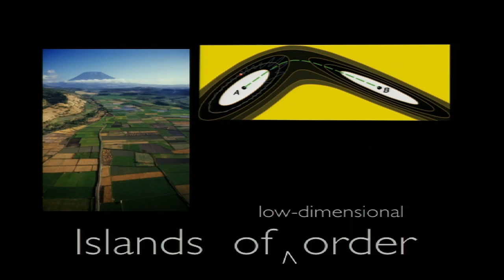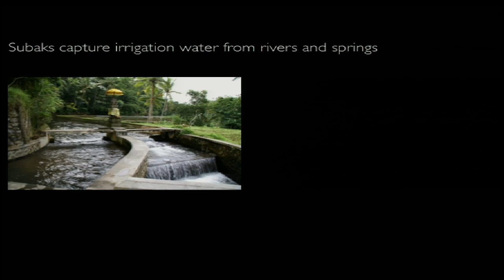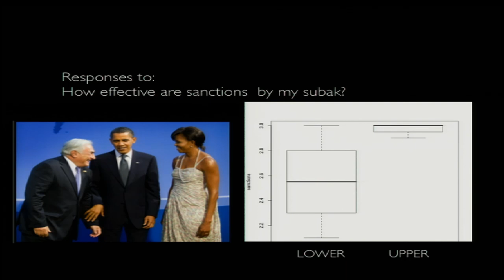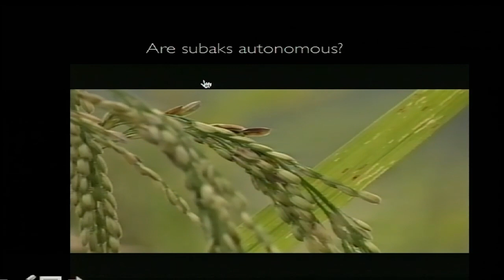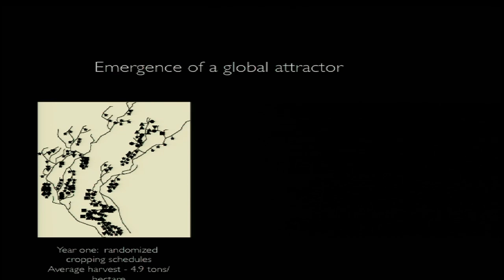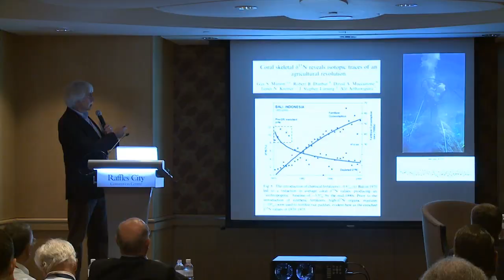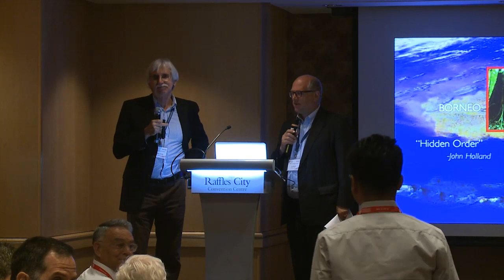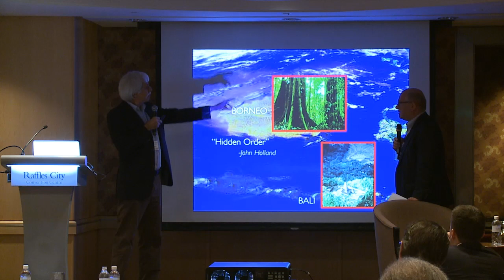Islands of Order by Steve Lansing (Part 3 of 15)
By Steve Lansing, Professor of Anthropology, University of Arizona; Nanyang Visiting Professor, NTU

Held over 1.5 days, the Workshop on Complexity & Governance aims to create a research agenda for NTU on complexity and governance. The Workshop is intended to gather insights from experts and international thinkers on the ways complexity science can serve governance.